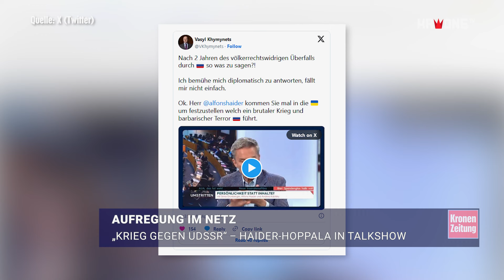Aufregung im Netz: „Krieg gegen UdSSR“ – Haider-Hoppala in Talkshow | krone.tv NEWS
Entertainer Alfons Haider hat sich in einer Talkshow zum ukrainischen Präsidenten Wolodymyr Selenskyj und zum Ukraine-Krieg geäußert. Seine Wortwahl sorgt für Aufregung, ein Versprecher für Schmunzeln.